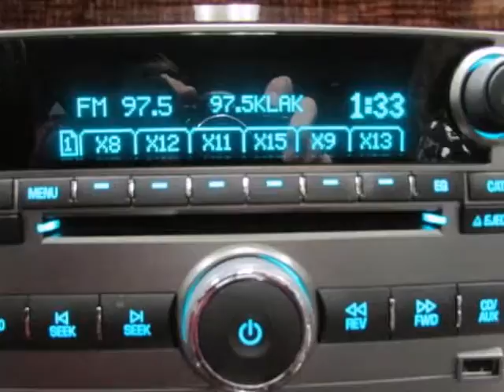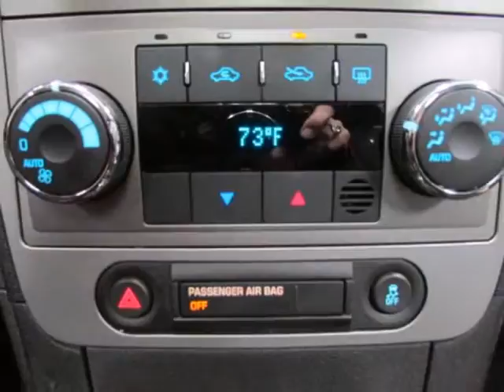Used 2012 Chevrolet Malibu 4dr Sdn LTZ Whitesboro TX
Hoyte Dodge RAM Chrysler Jeep is proud to offer Whitesboro TX this used 012 Chevrolet Malibu 4dr Sdn LTZ.

2300 N. HWY 75